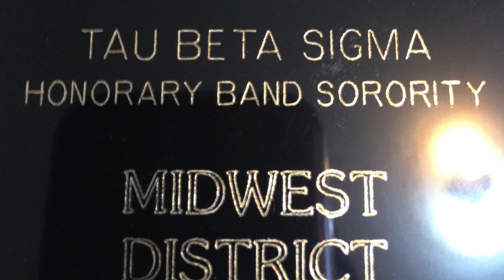2016 TBS Midwest District Convention Hype Video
Hype Video. 2016 Midwest District Convention. Be there, or be square.